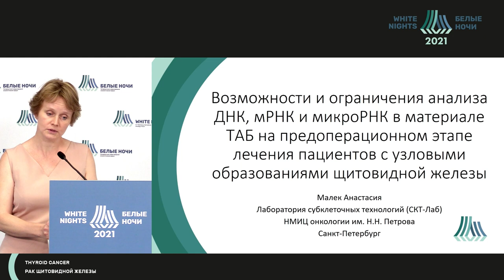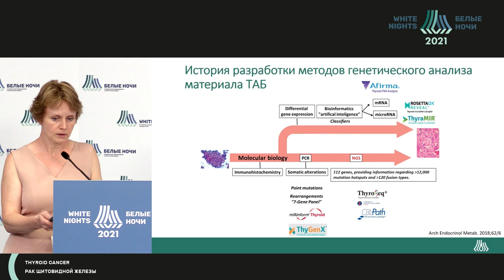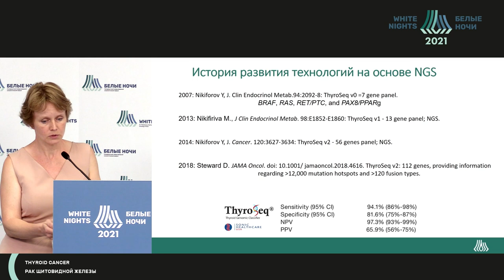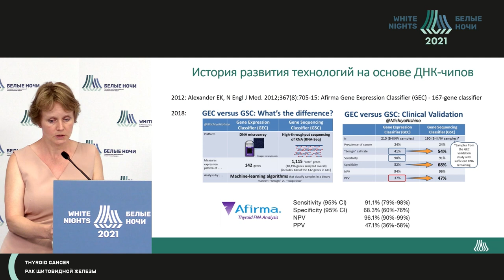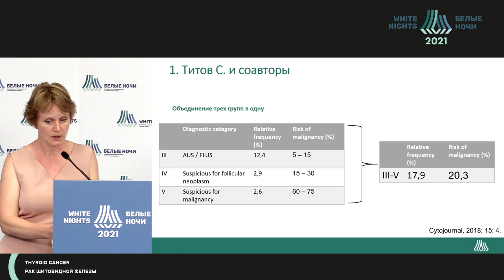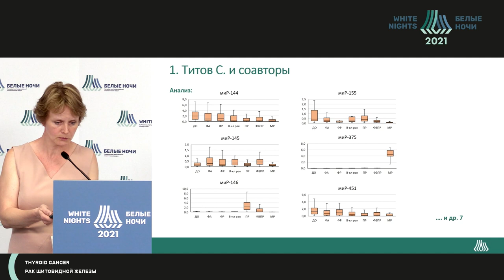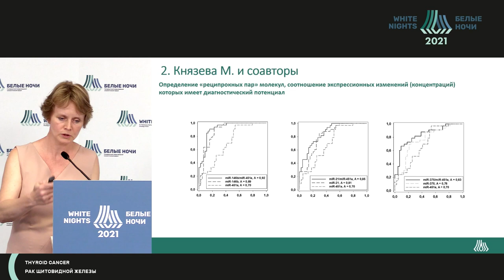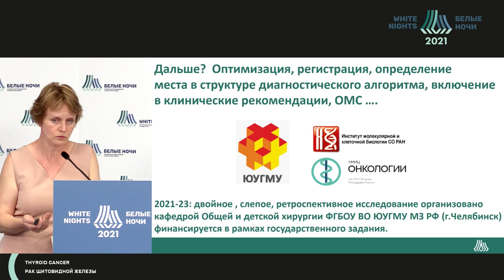Анализ ДНК, мРНК, микроРНК в материале ТАБ на предоперационном этапе лечения узловых образований ЩЖ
Малек Анастасия Валерьевна - заведующий научной лабораторией субклеточных технологий с группой онкоэндокринологии, врач-онколог лаборатории эндокринологии ФГБУ «НМИЦ онкологии им. Н.Н. Петрова» Минздрава России, к.м.н., Санкт-Петербург